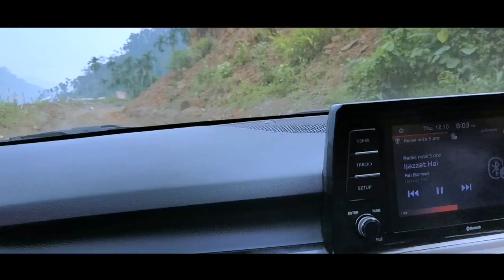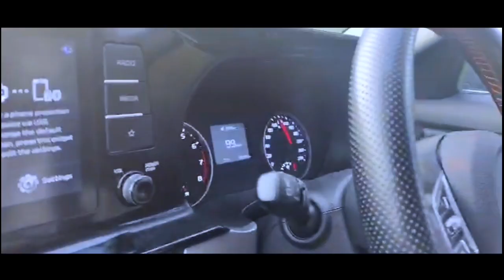Behen ka Birthday celebration 🎈🎂 in guwahati🤗🎈|| Silchar to Guwahati by road🚙